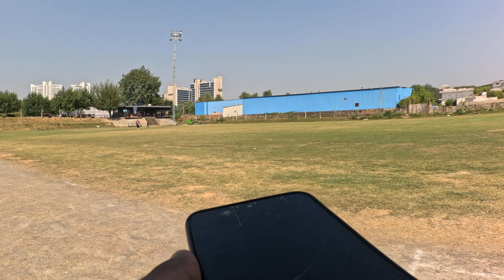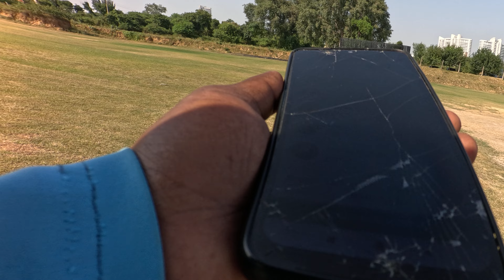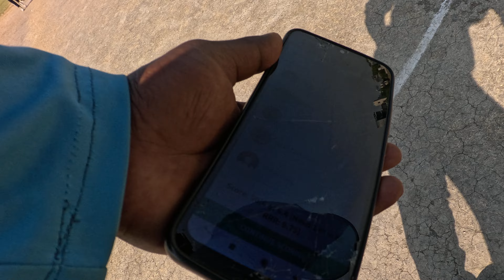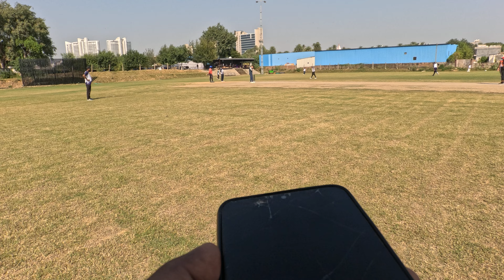EPL Final: Mighty Mavericks vs The Unpredictables - Part 7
Welcome to the thrilling EPAM Premier League (EPL) Final! In this action-packed Part 7, witness the Mighty Mavericks take on The Unpredictables in a battle for the championship title. Both teams have fought hard to make it to the finals, and now it's time to see who will emerge victorious in this nail-biting showdown!

Make sure to watch till the end for some jaw-dropping moments, incredible teamwork, and unforgettable plays.